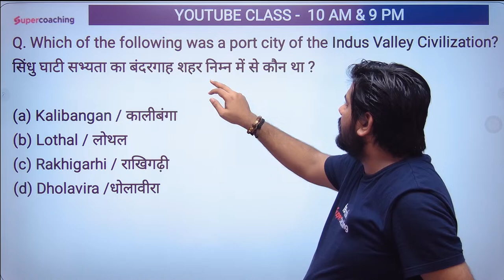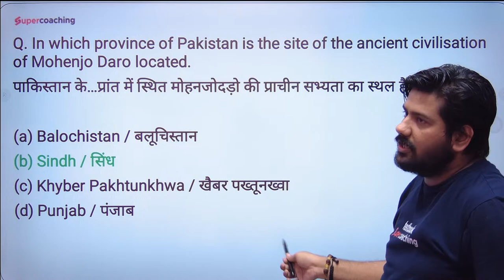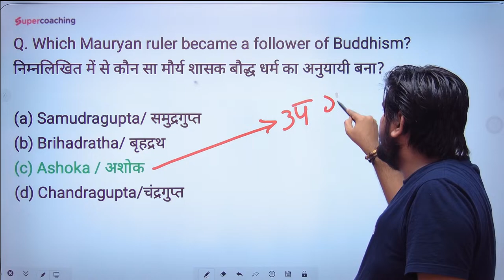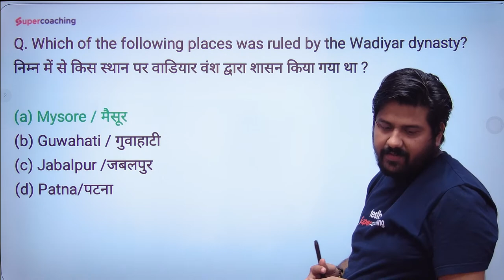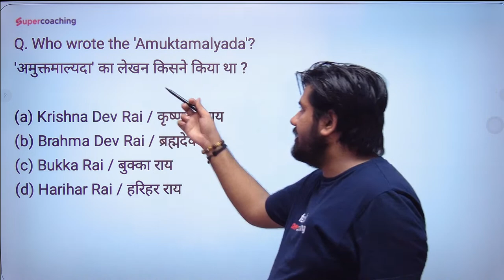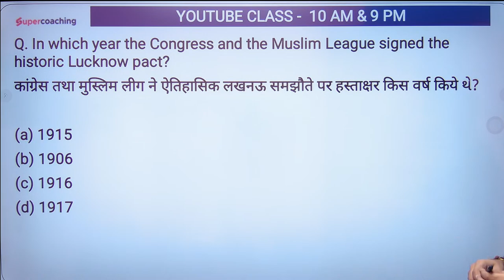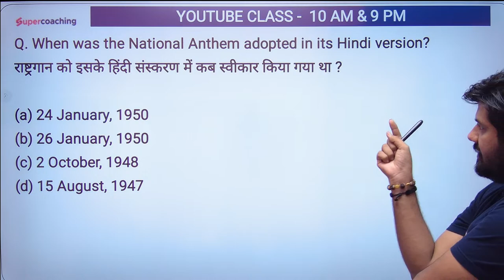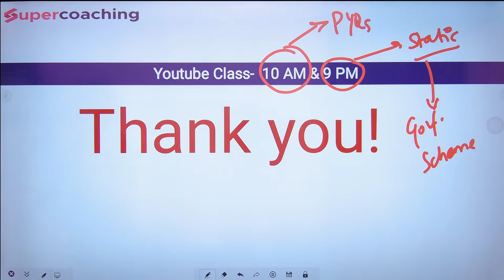Prepare for AFCAT 2023 | AFCAT General Awareness मैराथन Class | Sushant Sir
Attend this Daily Current Affairs Class by Jyotsna mam and Solve these Most Important Current Affairs MCQs for Defence Exams like AIRFORCE/NAVY/COAST GUARD And AFCAT!

Attend our daily free YouTube Classes for AIRFORCE/NAVY/COAST GUARD And AFCAT Preparation

Daily Current Affairs @6AM by Jyotsna mam
Physics Classes @10AM by Yogesh Sir
Maths Classes @12PM by Nilesh Sir
English Classes @6PM by Vijay Sir
Science Classes @4:00 PM by Sushant Sir